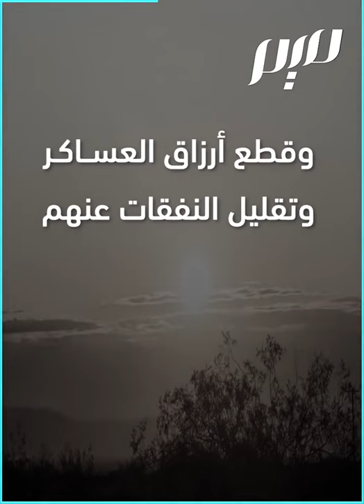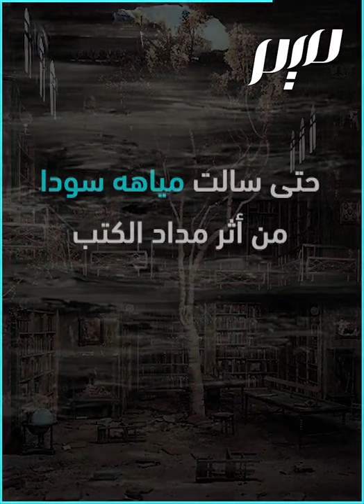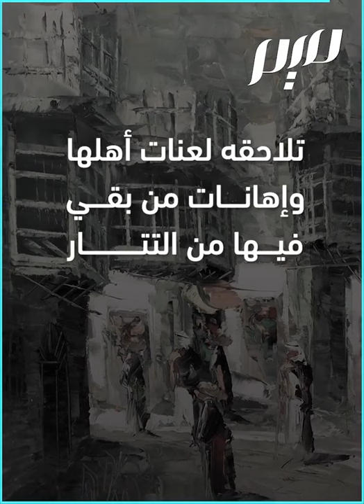الوزير بن العلقمي الذي سلم بغداد للتتار | مجلة ميم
مؤيّد الدين بن العلقمي، الوزير الذي قدّم بغداد هدية للتتار.. إليك حكايته!
ـــــــــــــ